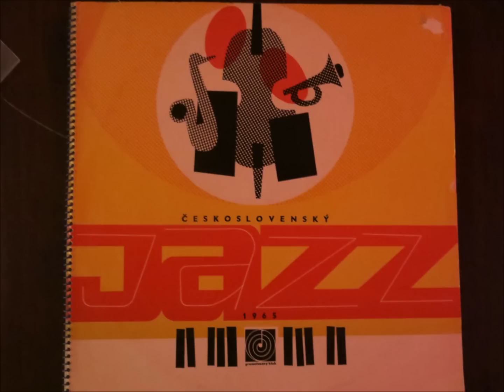SHQ - Radujme Se, Veselme Se (Let Us Rejoice, Let Us Be Gay)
Great jazz from the communist Czecholsovakia.
Sounds almost like the soundtrack to a forgotten crime movie
SHQ included Karel Valebny - vibes, Rudolf Dasek - guitar, Jiri Mraz - bass, Milan Mader - drums